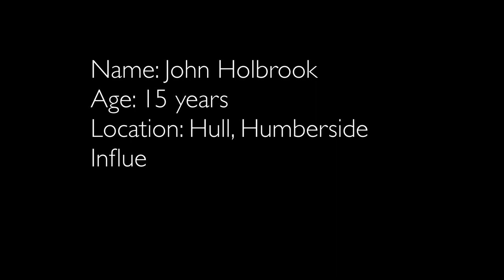Young drummer of the year final 2015 - John Holbrook